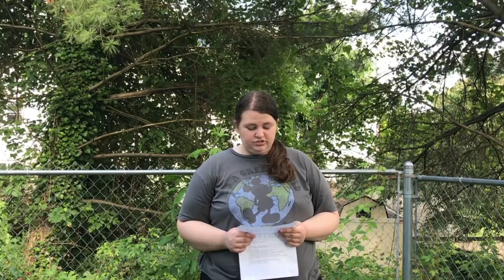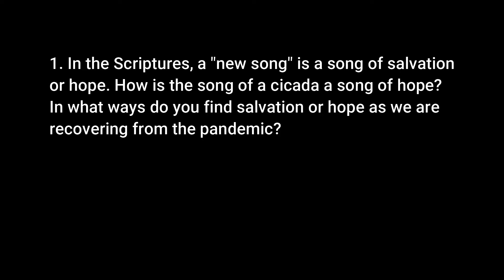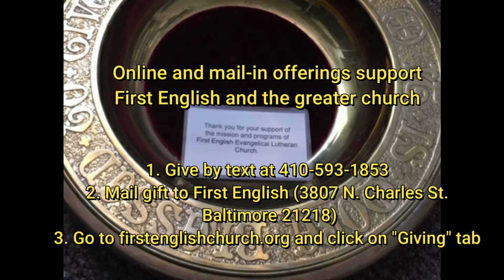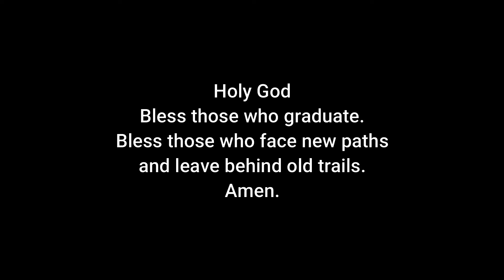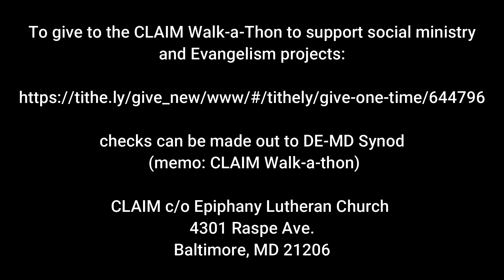First English Lutheran (Baltimore) June 20 Worship (Father's Day/Graduate Sunday)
June 20 is our online worship for Father’s Day and Graduate Sunday. It is the Fourth Sunday after Pentecost. It was led by the Rev. Sandra Carlson Alexis along with lector Julianna Smith and a prayer read by Lara Alexis. Singers in this worship include Donna Tatro, Melanie Diaz Dodson, Norah Worthington, and Julianna Smith. Musicians include Joann Moorer, Chris Bassett, Jane Santoni Smith, Eric Stahl, Karen Stahl, and Sonja Stahl.

Online and mail-in offerings support First English and the greater church in its ministries. Thank you so much to those of you who have been faithfully giving. If you’d like to text an offering, text with your dollar amount or give online under “Giving” at firstenglishchurch.org. Offerings may also be mailed to First English Lutheran (3807 N. Charles St., Baltimore MD 21218).

If you want to put your faith into action, see suggestions on our Facebook page or our

The lesson is Psalm 40:1-10. The songs were “Morning Has Broken,” “They’ll Know We are Christians By Our Love,” “Pomp and Circumstance,” “This Is My Father’s World.” Join us next week June 27 for “Healing Sunday” as we return indoors to the sanctuary.

One License - Annual License - Renewal A-719999 for Sep 21, 2020 - Sep 20, 2021
Annual reprint with podcasting | B, 26 to 100 average weekend attendance.